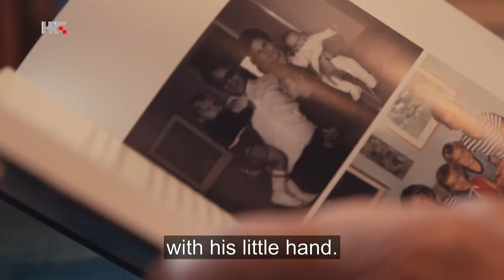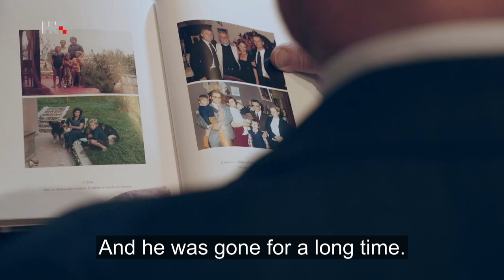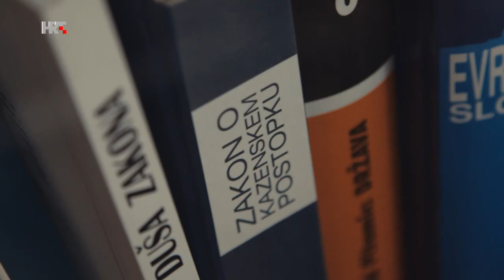U svom filmu: Aleksander Ceferin - interview for Croatian radiotelevision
Aleksander Ceferin talks with Tončica Čeljuska (Croatia radiotelevision) about the time when he faced the most serious threat to football we love, two days in which he toppled the Super League backed by the world's richest people - from Arab sheikhs, Russian oligarchs to American billionaires. He spoke for the first time about whether there were threats and pressures and who was with him in the most important moments of his career.

Zvonimir Boban, his closest associate, and Luís Figo, a football legend, are also taking part in the show. On the occasion of his guest appearance on the show, Aleksandar Čeferin was received by the new director general of HRT, Robert Šveb.

Editor and presenter: Tončica Čeljuska